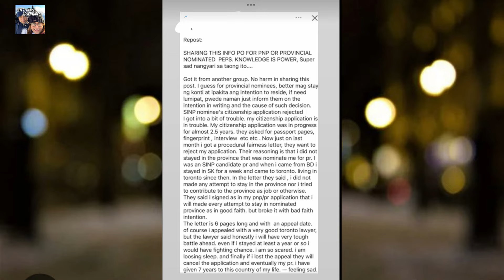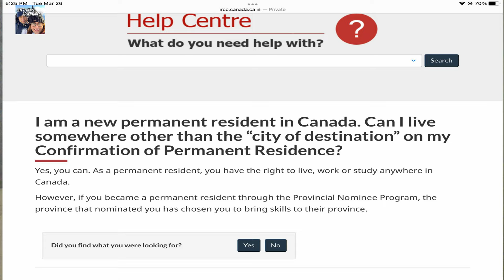7 Years sa Canada Nadenied ang Canadian Citizenship Application | Buhay Canada | Jeff and Grace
Hi this is  @Jeff and Grace  where we upload our life’s journey as a Filipino-Canadian living in Saskatchewan, Canada.

Follow us in FB: Jeff and Grace Vlogs

This was our journey and prepartionfor our Canadian
Citizenship Exam

Pathways to Canada | Canadian Dream